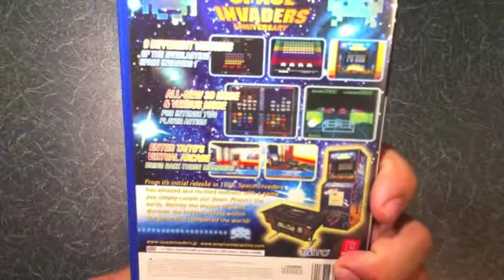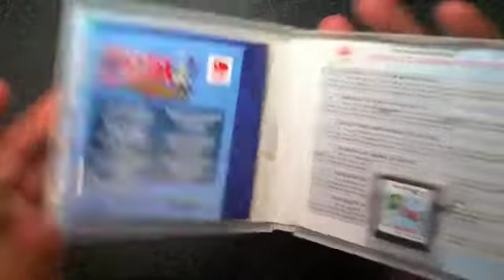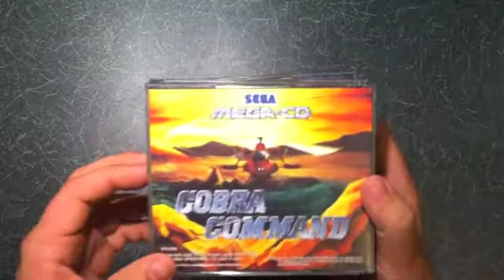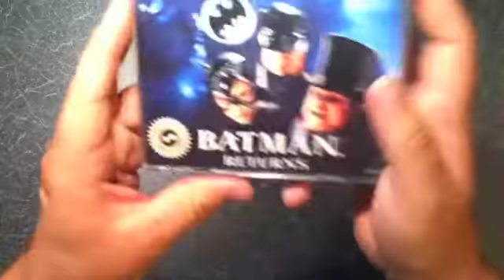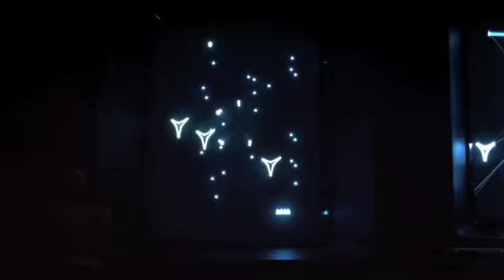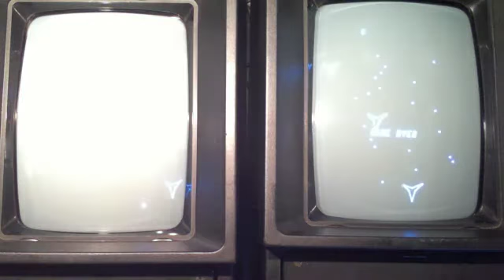Retro Video Game Car Boot Pickups 17/07/11 Plus Some Mighty Vectrex Pickups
it rained like hell this week but i still hit the boot sales to get some more retro video game goodness and didn't do to bad plus we'll be looking at another Mighty Vectrex Pickup that i managed to get for a bargain price!